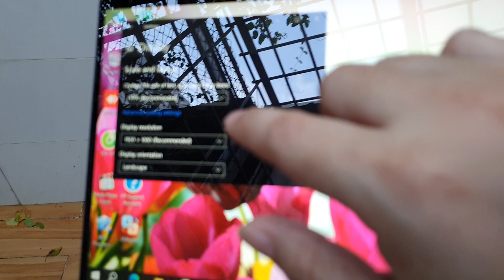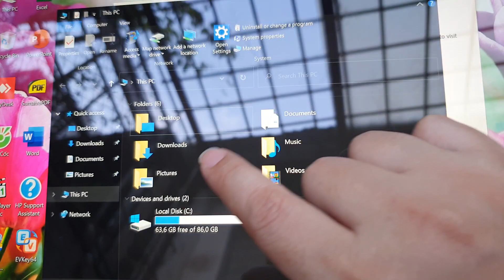Đã bán. Laptop HP Elite Dragonfly, sx 2020, i5, gen 8, ram 8, ssd 256, 13.3fhd. Cảm ứng gập 360 .